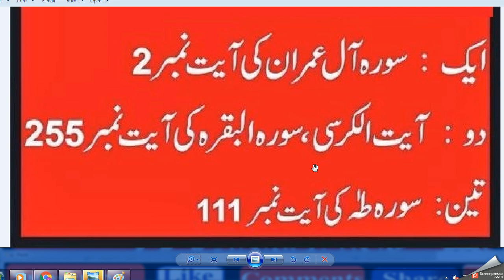Daily Dua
How to Make Dhikr a Daily Habit ,
Daily Dua & Azkar ,

important duas for daily life,,
wazifa for hajat in urdu

daily dhikr

best azkar
daily dhikr pdf,,

powerful zikr of allah,